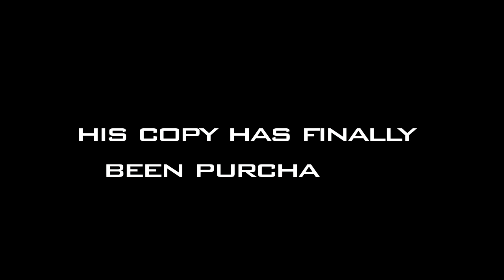Addicted to Call of Duty Black Ops 2- Tactical Prevention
After purchasing his copy and two weeks behind on leaderboard rankings Martin struggles to catch up as several things get in his way.

Sketch comedy videos made every Tuesday by a couple dudes with a weird sense of humor, nerdy personality's and creative minds to create some of the most original content you have seen on YouTube or anywhere else in media today. Video game parodies of all types of games and game systems including Xbox 360 and PS3 with a wide range variety of video styles and visual effects.
Want to have a tweetversation? Now you can